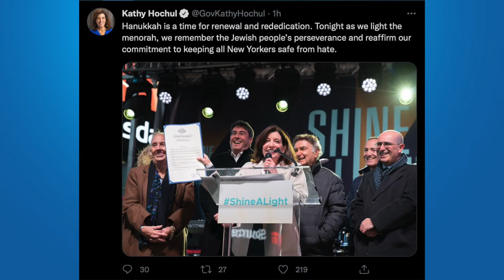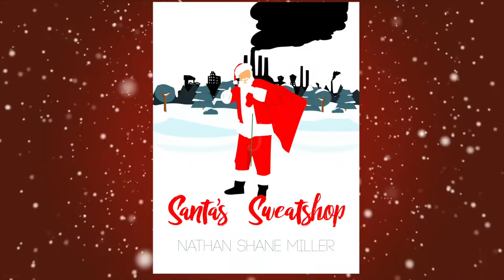WAR on Christmas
ATC Ep.38 WAR on Christmas
On today’s episode we look at the holiday that shall not be named and reflect on the way that words shape our thinking.